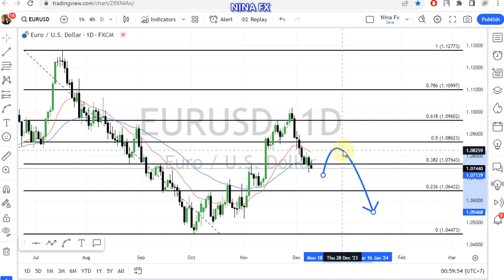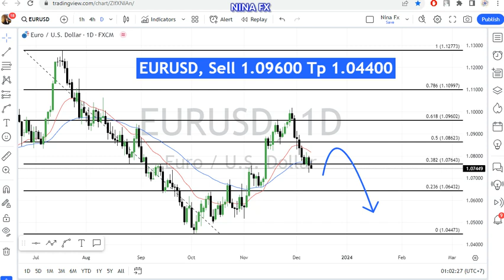EUR USD Daily Chart Analysis for December 12, 2023 by Nina Fx